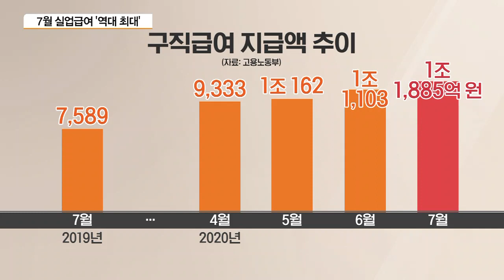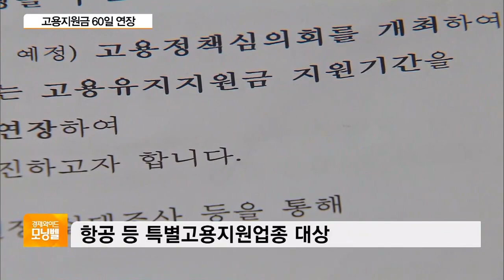실업급여 3개월째 ‘1조’…고용유지지원금 60일 연장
[앵커]
코로나19로 지난달 실업급여 지급액이 또 다시 역대 최대 기록을 세웠습니다. 고용시장이 정부 재정에 의지하고 있는 가운데, 지속가능성에 대한 우려가 제기됩니다. 장가희 기자, 코로나19로 인한 고용위기가 좀처럼 회복되지 못하고 있는것 같아요.

[기자]
그렇습니다.

고용노동부에 따르면 지난달 구직급여 지급액은 1조 1,885억 원으로, 1년 전보다 4,296억 원 증가했습니다.

구직급여는 대부분 직장을 잃은 사람에 실업급여 형태로 지급되는 고용보험인데, 최근 세 달 연속 지급액이 1조 원을 넘어섰습니다.

그만큼 직장을 잃은 사람이 많다는 것을 의미합니다.

고용위기는 특히 청년층에서 두드러졌고, 산업별로는 제조업에서 가장 타격이 컸습니다.